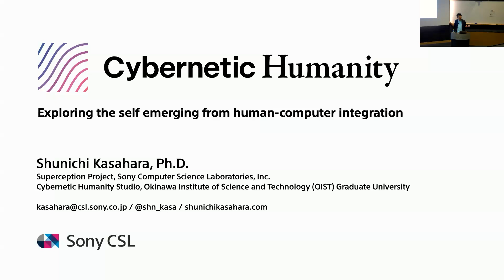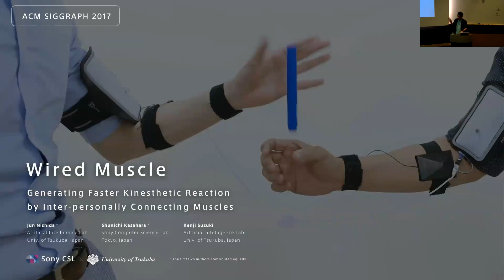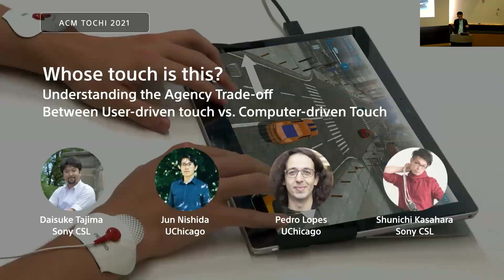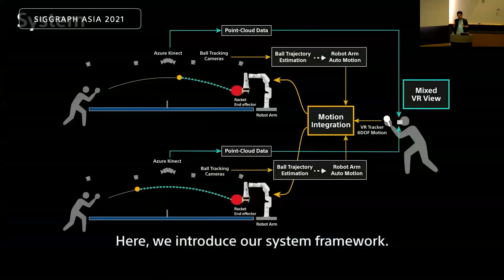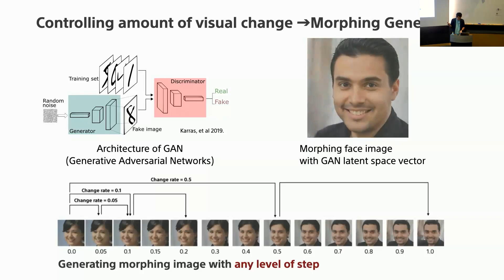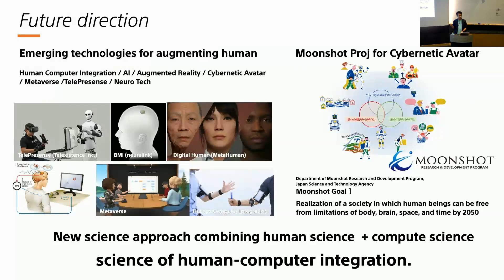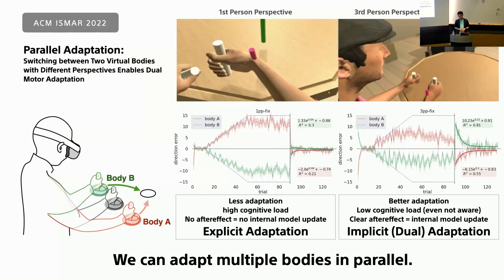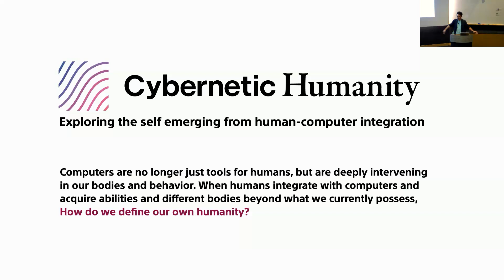Shunichi Kasahara - Cybernetic Humanity (Metaverse and Virtual Reality Public Lecture at OIST)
Metaverse and Virtual Reality - The Science and Technology of Interacting with Digital Worlds Public Lecture at the Okinawa Institute of Science and Technology (OIST).
Japanese Title: メタバースとバーチャルリアリティ： デジタルワールドを行き来する科学技術

This event was supported by the department for science and technology of the French Embassy in Japan and OIST’s Theoretical Sciences Visiting Program (TSVP).

Title: Cybernetic Humanity - Exploring the Self Emerging From Human-Computer Integration

Abstract: Virtual reality (VR) spontaneously evokes a set of high-end technologies designed to "immerse" its users in synthetic 3D environments simulated in real time by a computer. Thanks to dedicated interfaces such as head-mounted displays, VR applications allow users to have powerful experiences such as being in a different place or interacting with characters that are not physically present for real. The first VR systems date back to the 1950s or 1960s, but a media and economic craze has recently developed, especially with the buzz around "Metaverses", these massively shared virtual worlds sometimes presented as the "Internet of the Future", in which we may one day be able to perform many human activities such as working, training, visiting, meeting, shopping, etc. Such an extraordinary promise has motivated colossal investments of the tech giants over the last 10 years. We are therefore living in a pivotal and historic moment for this field, which is progressively moving towards mass applications. In this seminar, we will question the next steps for VR technologies. We will question the present and the future of immersive technologies. We will draw up the state of the art of the field, and present the current and future research tracks, trying to answer the question: is the metaverse really the future of our interactions with digital contents?

Profile: Shunichi Kasahara is a researcher and project leader at Sony Computer Science Laboratories, Inc. He received his Ph.D. in Interdisciplinary Information Studies from the University of Tokyo in 2017 and joined Sony Corporation in 2008. He is currently leading research on “Cybernetic Humanity,” which explores the new humanity emerging from the integration of humans and computers. His research has been presented at ACM CHI, UIST, SIGGRAPH, SAP, and scientific journals, and he has also conducted interactive exhibitions and implemented social implementation. Starting in 2023, he is running the Cybernetic Humanity Studio as part of a collaboration between Sony CSL and OIST.